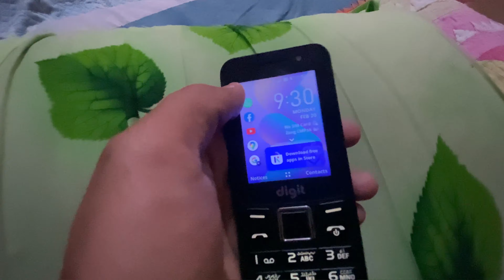New mobile Lily